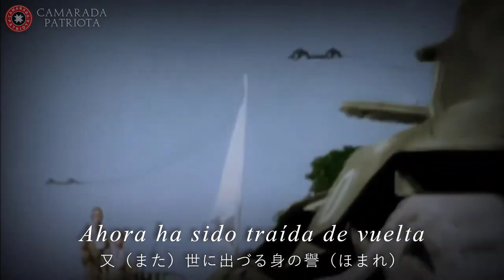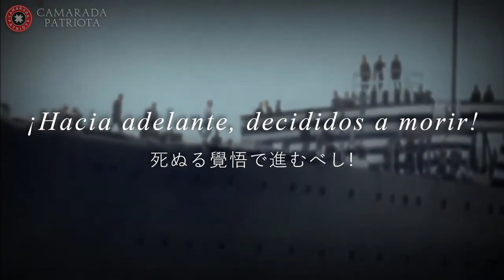Battotai - Marcha Militar Japonesa [Sub ESP]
Battotai, también conocida como la Marcha de la Rama del Ejército Japonés (抜刀隊, Battō-tai o 陸軍分列行進曲 Rikugun bunretsu kōshinkyoku), es una marcha japonesa compuesta por Charles Leroux en 1912 y utilizada por el Ejército Imperial Japonés y las fuerzas de autodefensa de Japón.

Reseña Histórica:

La canción hace referencia a las tropas que usaban Espada (o Battotai), tropas que lucharon en la Batalla de Tabaruzaka durante la Rebelión de Satsuma de 1877. Debido a los problemas de suministro y las fuertes lluvias, los rebeldes de Satsuma se vieron obligados a enfrentarse al Ejército Imperial Japonés en un combate cuerpo a cuerpo. Infligieron grandes bajas contra las fuerzas imperiales, que en su mayoría eran reclutas sin experiencia en el manejo de espadas. El teniente general Yamagata Aritomo seleccionó y desplegó hombres del área circundante que eran expertos con espadas. Llamó a esta unidad Battōtai o «regimiento de espada desenvainada».